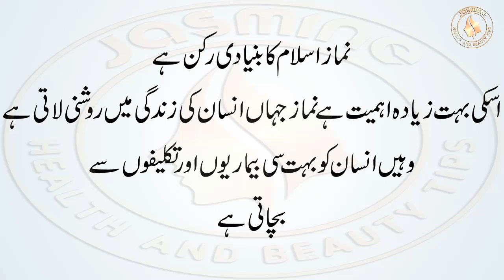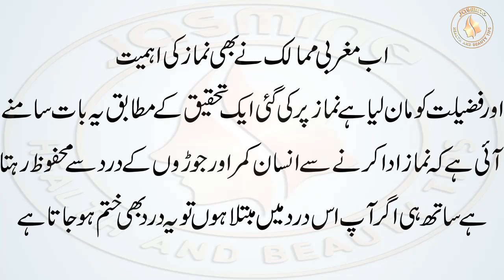Joron Ke Dard Ka Ilaj | Joron Ke Dard Ka Wazifa | Joint Pain Home Remedies | Health Tips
joint pain joron ke dard ka desi ilaj knee pain